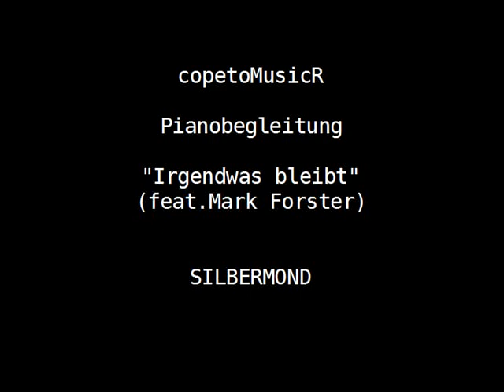Silbermond - Irgendwas bleibt(feat.Mark Forster)Pianobegleitung